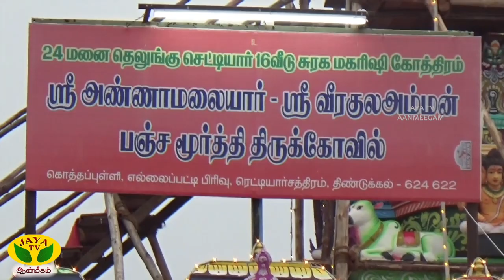ஆத்தூர்அருகே உள்ள கொத்தபுள்ளியில் ஸ்ரீ வீரகுல அம்மன்,ஸ்ரீ அண்ணாமலையார் திருக்கோயில் கும்பாபிஷேகம்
திண்டுக்கல் மாவட்டம் ஆத்தூர்  ரெட்டியார் சத்திரம் அருகே உள்ள கொத்தபுள்ளியில் ஸ்ரீ வீர குல அம்மன், ஸ்ரீ அண்ணாமலையார், பஞ்சமூர்த்தி திருக்கோயில் கும்பாபிஷேகம் நடைபெற்றது. ஆயிரக்கணக்கான பக்தர்கள் சுவாமி தரிசனம்.